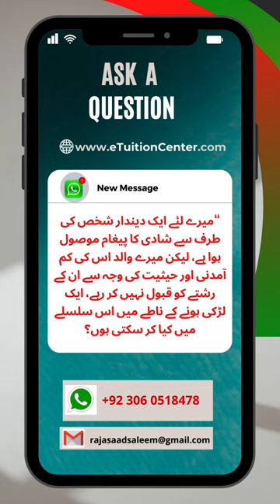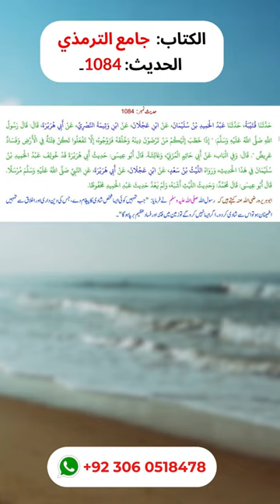سوال: “میرے لئے ایک دیندار شخص کی طرف سے شادی کا پیغام موصول ہوا ہے، لیکن میرے والد اس کی کم .......